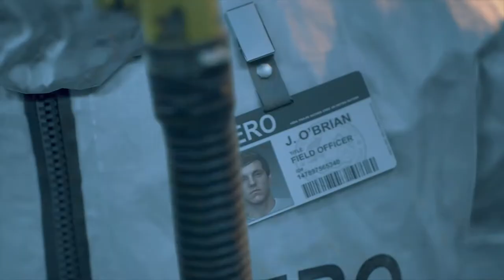ZOMBIES!! | Days Gone Gameplay Walkthrough Part 1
Hey everyone hey welcome to the first part of Days Gone. Here we see the beginning of the Zombie Outbreak and see how it effected us two years later as we get a glipse of this new world. and it's deadly inhabitants

Days Gone is a survival horror game developed by Bend Studios

It's been two years since the zombie outbreak and the lose of Deacons wife. Now with our best friend boozer we must find a way to survive not only the flesh eating zombies. but the feral humans and murder happy bandits while trying to find out what's really happening to a world that's all ready lost

Days Gone is for PS4 Only

Stay Awesome!